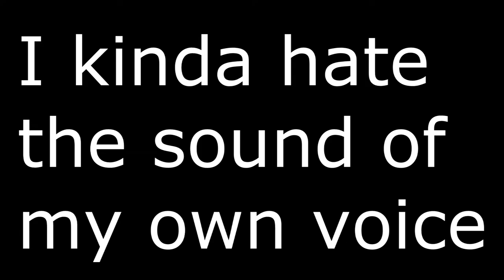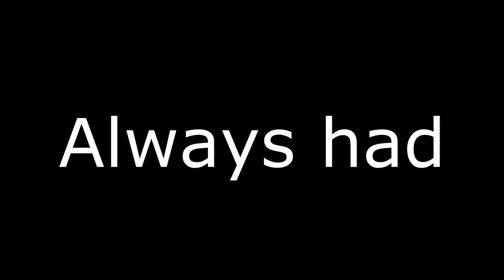(And Good Riddance) RageBad Reviews Episode 8: RageBad Reviews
There no more of this crap

YouTube.Com Privacy